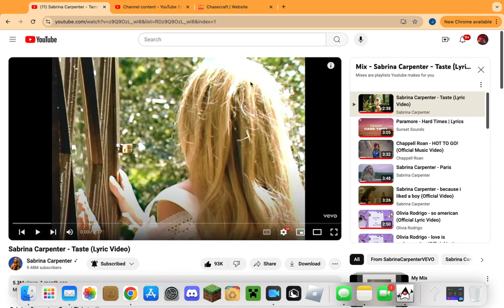Sheep Wars (recorded on October 1 2024)